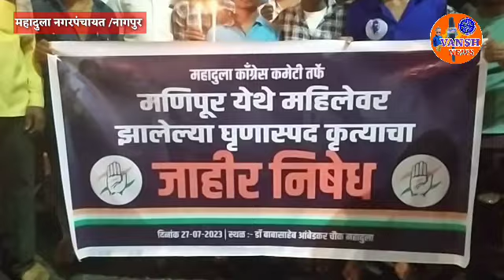मणिपूर महिला अत्याचार प्रकरणी महादुला नगरपंचायत येथे कांग्रेस कमेटी तर्फे निघाला कैंडल मार्च!